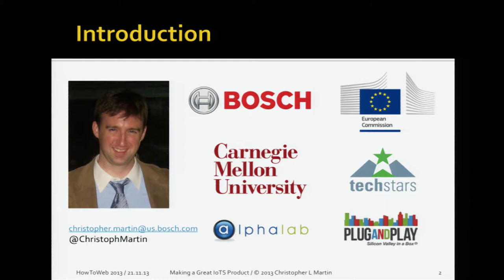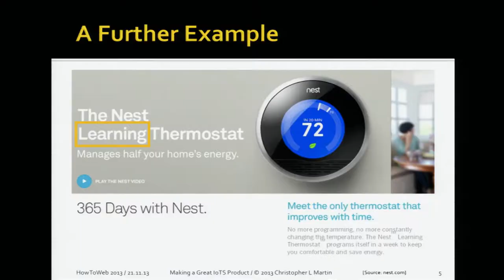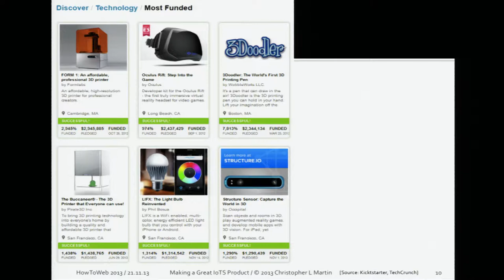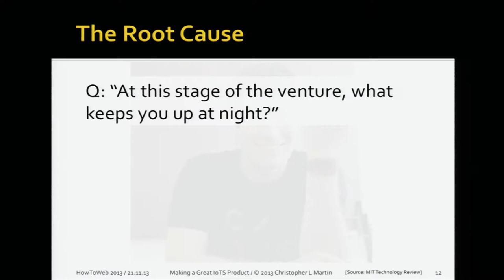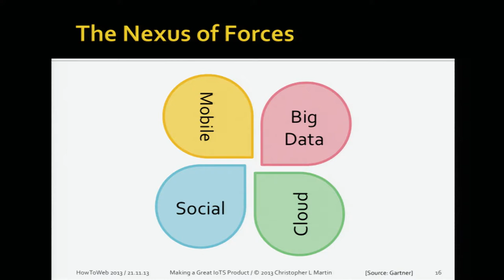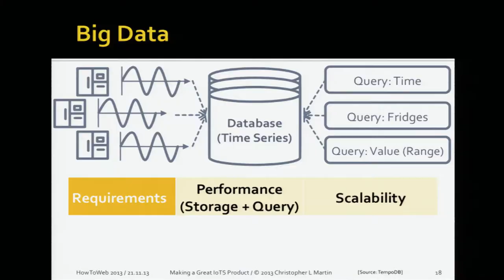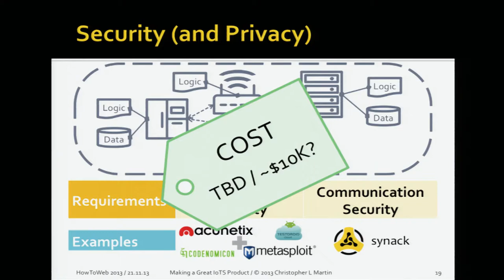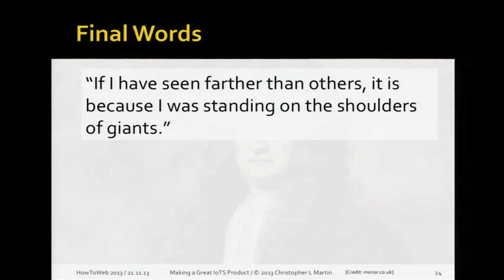How to Web 2013 - Christopher Martin (Senior Manager at Bosch)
It's Complicated: Why making a great Internet-connected product is so difficult... and what to do about it

The opportunity for great products in the Internet of Things and Services (IoTS) is undoubtedly huge.  Who wouldn't want to sell into a market where the expected number of connected devices will outnumber the number of human beings on the planet by a factor of four within just a couple of years?  Even once the idea has been generated, the prototype created and the business model hypothesized, bringing an idea to reality in this space is not so easy.  Every IoTS product faces challenges in four key technology areas: mobile, cloud, social and (big) data.  Each of these enabling technologies are complicated enough unto themselves; how can a small startup possibly handle them all?  This talk will highlight specific challenges in these area, as well as present some surprising suggestions on how to address them.